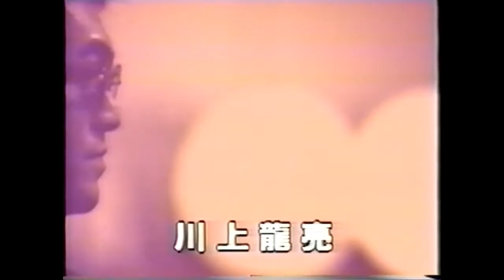川上龍亮 「友よ何処へ」 TV 1993年